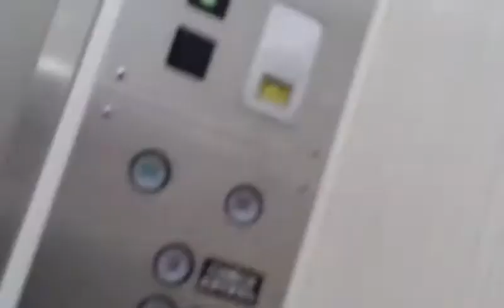うわっくせーがお送りする 阪急イングスのエレベーター